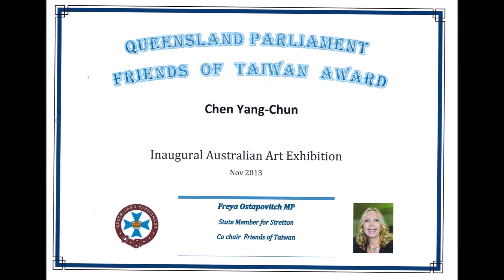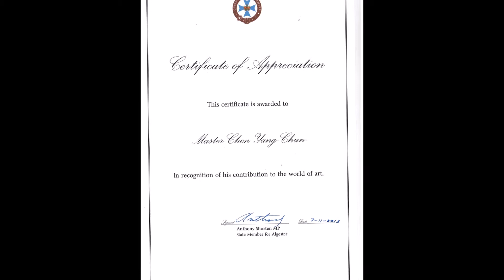2013-11-08 Professor Chen visiting J Chalmers MP, F Ostapovitch MP, A Shorten MP & Cr S Huang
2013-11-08 Professor Chen Yang-Chun (Master Water Colour Artist & Melody Chen visiting: -
~Dr Jim Chalmers MP, Federal Member for Rankin
~Mrs Freya Ostapovitch MP, State Member for Stretton
~Mr Anthony Shorten MP, State Member for Algester
~Cr Steven Huang, Councillor for MacGregor Ward
Go to the following link for more Photos & other YouTube